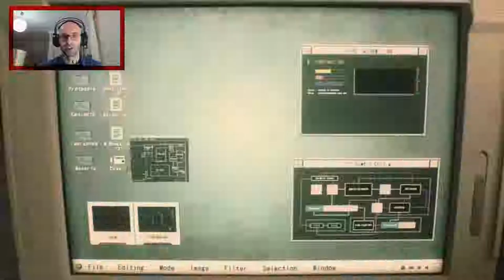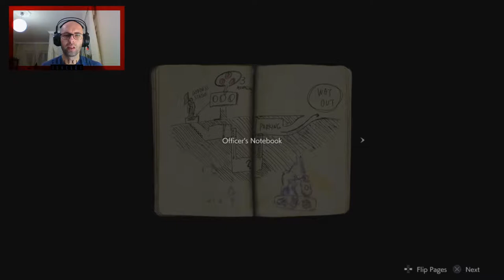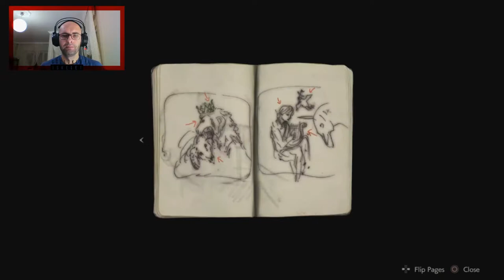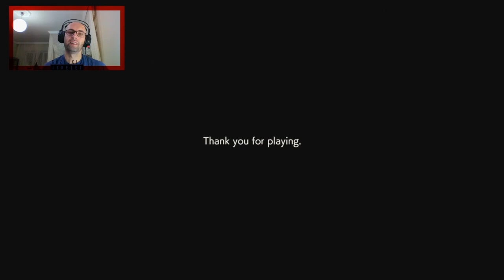RESIDENT EVIL 2 | 1-Shot Demo | PS4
İlk olarak 1998'de yayınlanan ve serinin en unutulmaz oyunlarından biri olan Resident Evil 2, yeni nesil konsollar için tamamen yeniden tasarlanmış olarak geri dönüyor.

Yeni 3. şahıs görünümü kullanıp Raccoon City'nin zombi virüsü bulaşan bölgelerini keşfederken Leon Kennedy ve Claire Redfield için özel seferleri şimdi Capcom'un patentli RE Engine motoru ile geliştirilmiş olarak oynuyoruz. Yeni bulmacalar, hikayeler ve bölgeler hem yeni hem de deneyimli hayranlara korkutucu yeni sürprizler getiriyor